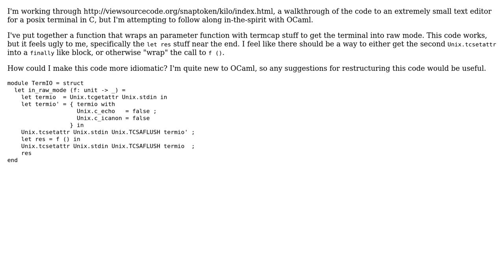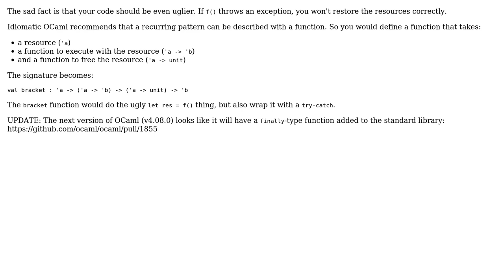Code Review: Function that calls a function with the terminal temporarily set to raw mode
With thanks & praise to God, and with thanks to the many people who have made this project possible! | Content (except music & images) licensed under CC BY-SA | Music | Images & others | With thanks to user RichN user Jon Raphaelson user 200_success and the Stack Exchange Network Trademarks are property of their respective owners. You are responsible for your own actions.